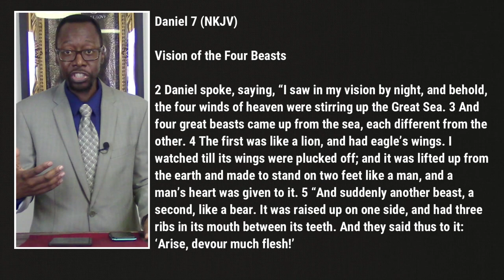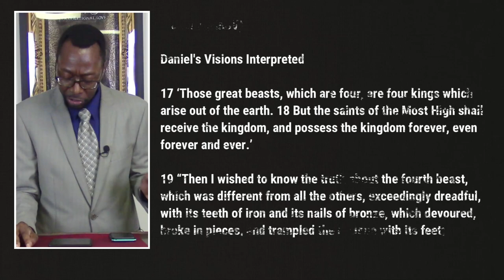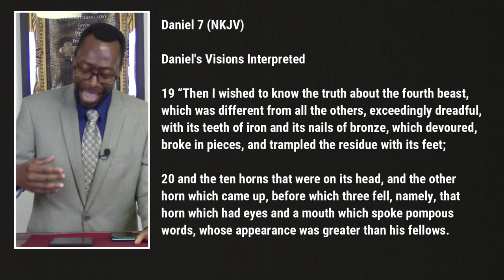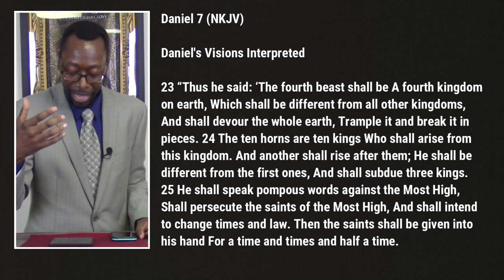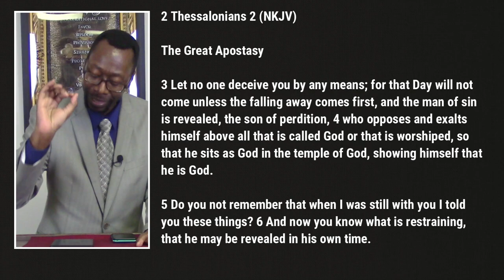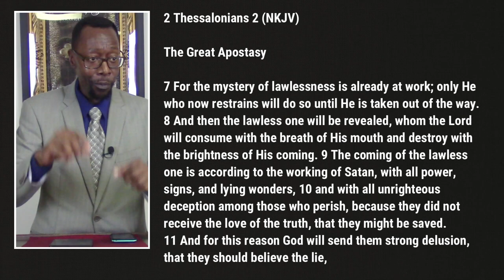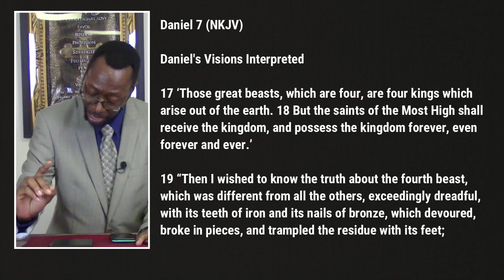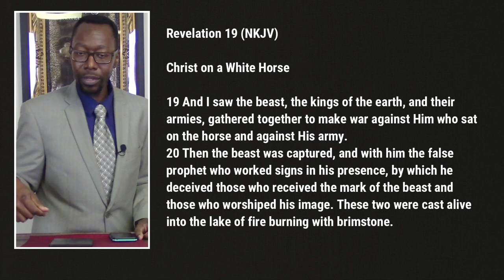Sermon - God's Final Say is Our Victory Over Evil | Rev. Leo H. McCrary II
There is a wicked and evil spirit in our world today that troubles and grieves our soul. No matter how much it troubles us, victory as been assured and we must move onward to victory. Watch Pastor McCrary's message as he takes a look at overcoming the spirit of antichrist. You may not think it but today, we have reason to rejoice!

Focus points of today's message:

0:00 - Onward to Victory
3:17 - Reason to Rejoice
7:07 - Future Trouble Concerns
15:03 - Weapon of the Adversary
22:50 - Who is the Antichrist
26:41 - Present Spirit of Antichrist
38:02 - Overcoming the Spirit of Antichrist
42:16 - Rider on a White Horse

Podcast locations
Amazon music